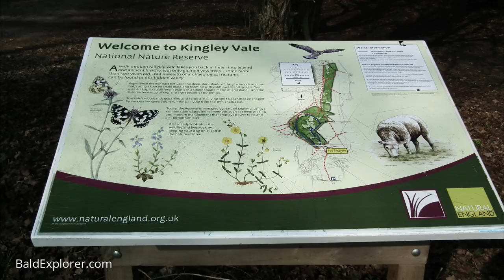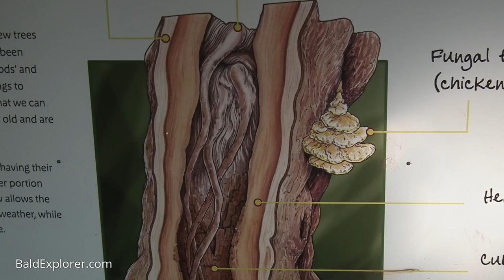Exploring Sussex: The Ancient Yew Trees of Kingley Vale - Part 1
The Kingley Vale National Nature Reserve, close to Chichester and part of the South Downs National Park, is known for its collect of ancient yews, among the other wildlife on site. I am out with my tree enthusiast friend, Julia, in search of the old Watchers as they are sometimes called. This is part one of our adventure.